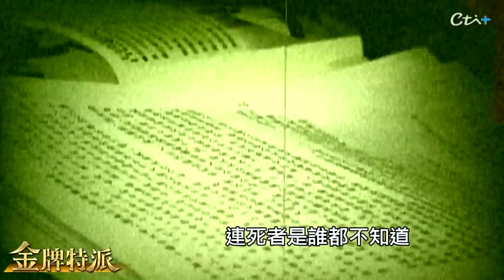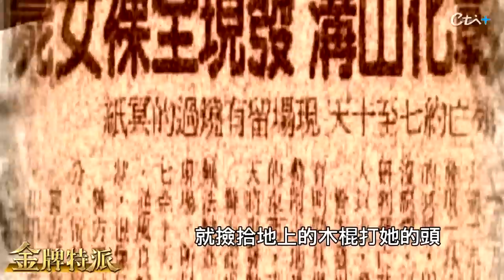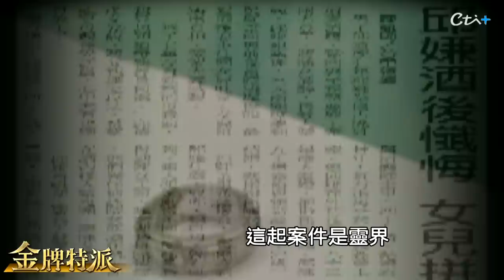女冤魂討債顯靈!冰櫃前通靈破案! 【金牌特派 38】@台灣大搜索CtiCSI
女冤魂討債顯靈!冰櫃前通靈破案! 一具在殯儀館冰凍7年的無名女屍，因為身分無法辨識，案情始終無法突破，後來靠著濟公律師張庭禎，直接在冰櫃前跟死者擲筊問案，結果真的抓到凶手，鎖定 金牌特派 說故事。

【金牌特派】說故事 週二.週五21:30上架首播，請搜尋台灣大搜索播放清單

*影片重點
00:00  彰化田中赤水崎公園發現無名女屍
02:29  殯儀館棄置7年 濟公律師有感應
04:49  冰櫃前擲筊問案 有驚人發現
07:02  檢方重啟調查 母親節前夕破案
09:48  下藥+痛毆+火燒 手段凶殘
11:52  主嫌邱清彥判無期徒刑

金牌特務推水神霧化器 推薦代碼cti009